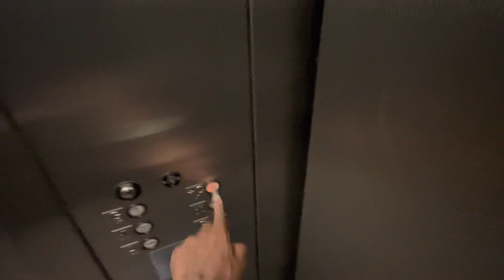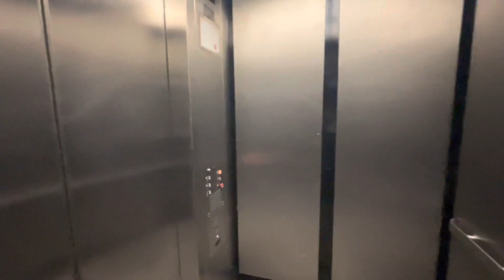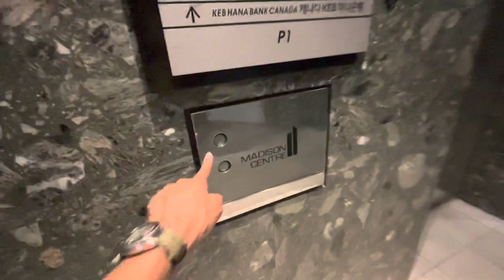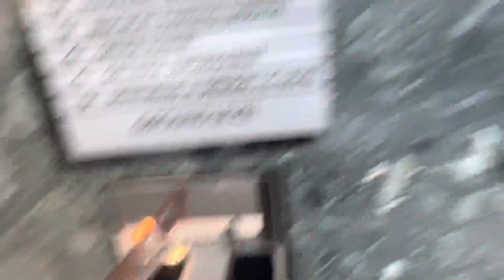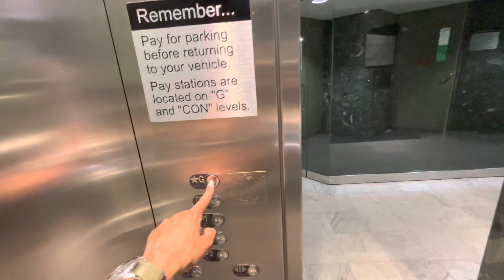Awesome Vintage Dover Elevators at a North York Toronto Shopping/Office Complex 4/14/2023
Just off Yonge Street